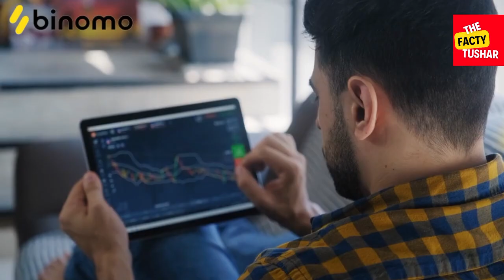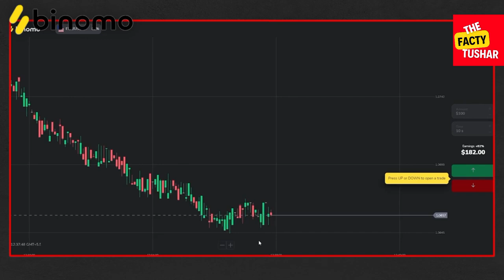Special Product of These Companies || mindblowingfacts The Facty Tushar